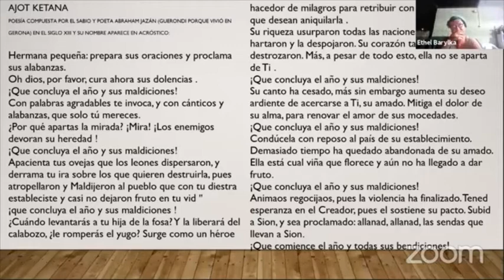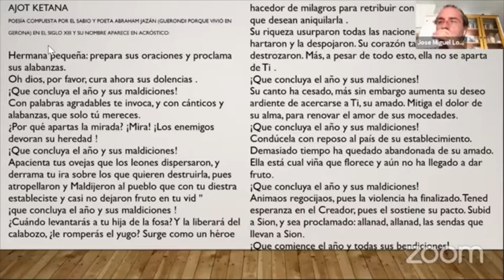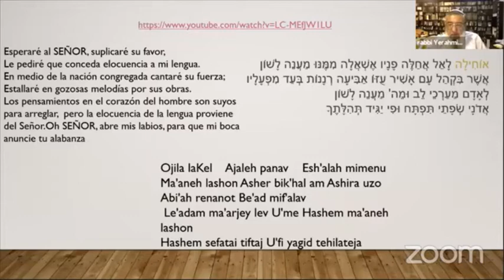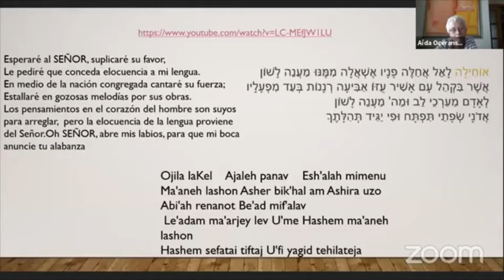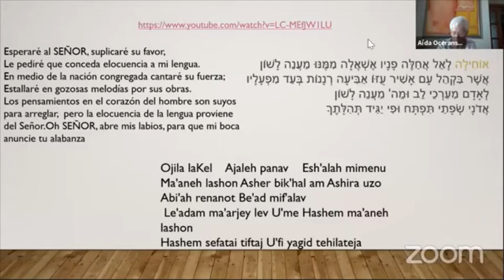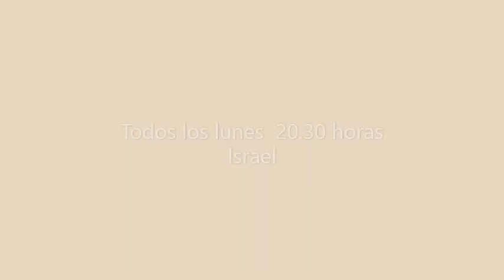Yom Teruá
¿Cómo se convirtió el día del recuerdo de Teruá en Rosh Hashaná?
Clase online con el Rav Yerahmiel Barylka